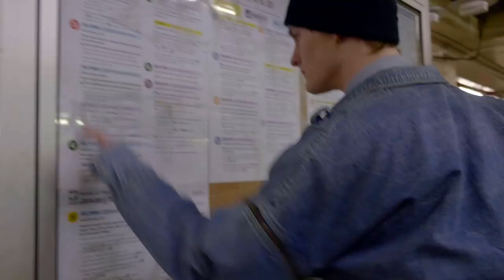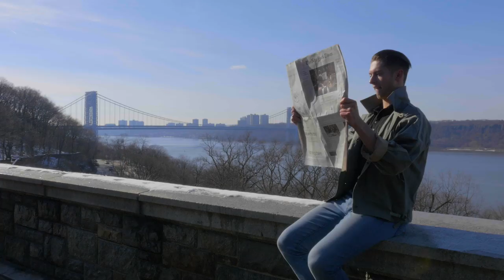Another Day of Sun - La La Land | New York City | Choreography by Fernando Salazar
Song: Another Day of Song by La Land Cast.
Director and Choreographer: Fernando Salazar
Cinematographer by: Olivier Lessard
Production Manager: Joshua Schirtzinger

Dancers:
Ruby Lewis
Brendan Gosse
Sam Skalbeck
Alicia McGinty
Melissa McKenna
Monica Azpeitia
Susana Blanco Fernandez